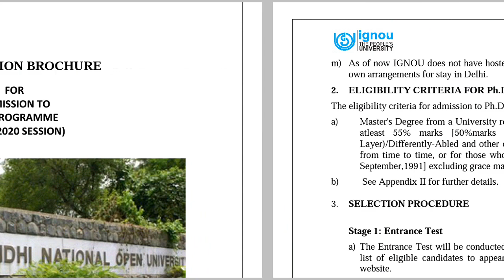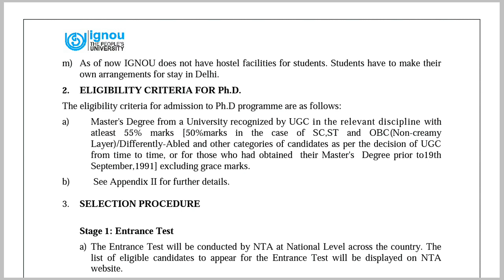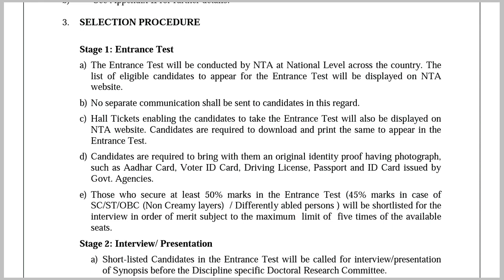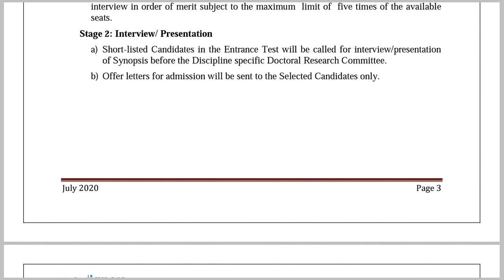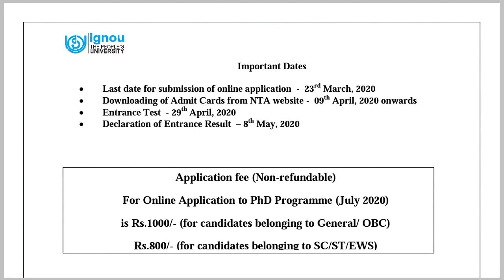IGNOU phD Admission 2020 | Detailed application process step by step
ignou
phd
phd admission
phd 2020
ignou phd
ignou admission 2020 last date
phd notification 2020
central university phd admission 2020
ignou phd programe
ignou phd admission 2020
ignou phd admission test 2020 by nta
ignou phd admission 2020 exam centers
ignou phd admission 2020 eligibility
ignou phd admission 2020 entrance test
how to apply for ignou phd admission 2020